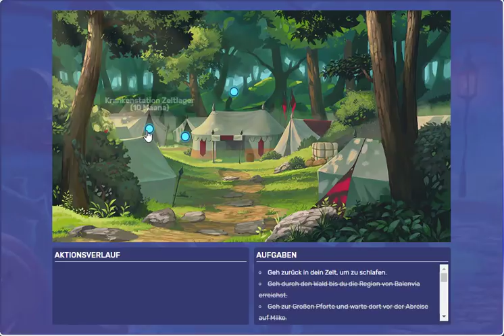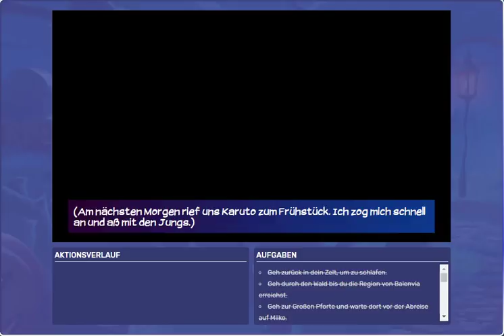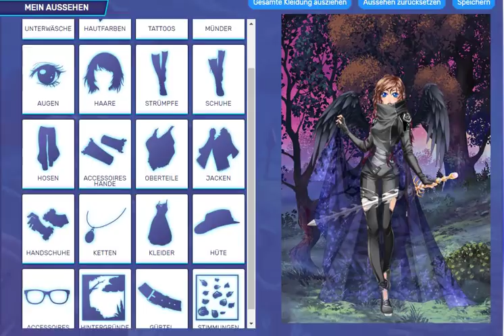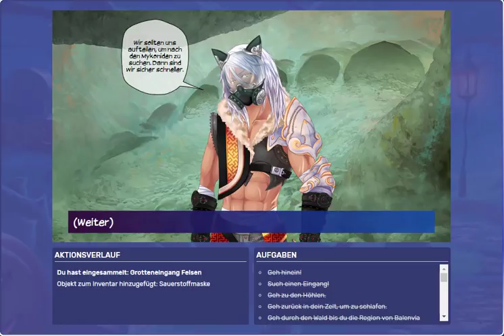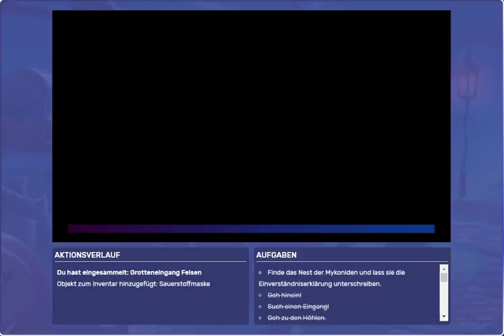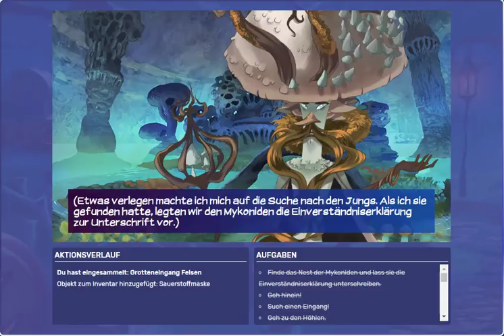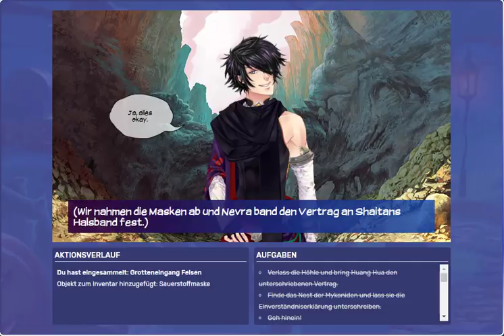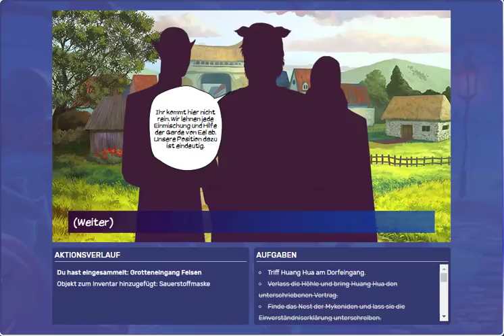ELDARYA #077 – Das Leid der Totgeweihten - Episode 16 (5/8) [German/Deutsch]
Episode 16 Part 5/8 – "Der Fluch der Kristalle" – Valkyon Route
Gemeinsam mit unseren 16 Begleitern erreichen wir schlussendlich das Land von Balenvia. Es gelingt uns sogar, einen Weg in die Höhlen zu finden! Doch was wir dort vorfinden, ist gleichwohl verstörend und schockierend.
Die Musik stammt übrigens von dem wunderbaren Komponisten Adrian von Ziegler.
Plattform: PC/Microsoft Windows
Vityria auf Facebook. Liken und Gesellschaft finden!